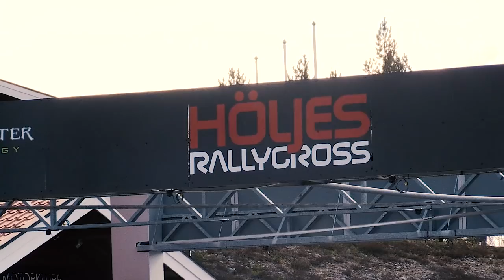Test på Höljes med Olsbergs MSE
Med kort tid til sæsonstart drog hele teamet til min favoritbane, Höljes Motorstadion i Sverige, for at teste. Det blev en fantastisk oplevelse. De nye opdateringer til Hondaen, føles virkelig godt, og jeg føler mig mere klar end nogensinde.

Sæsonen starter på netop Höljes d. 17.-19. maj. Vi ses derude.

Video: Photo-Graphic.dk